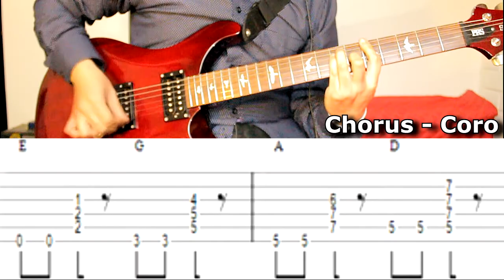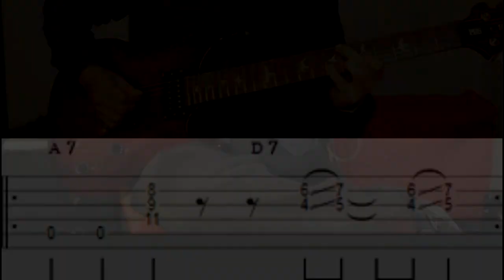Elvis Presley - A Little Less Conversation (Guitar Cover - Tab Remix & Original Version)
Guitar tutorial Elvis Presley A Little Less Conversation JXL version & and original versión. The original guitar player was Al Casey and the remix was made by Junkie XL